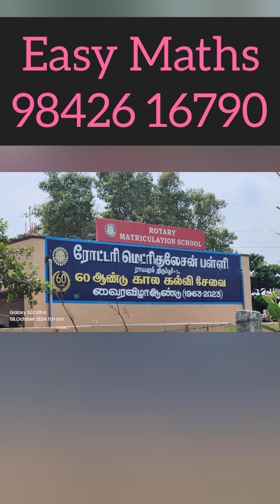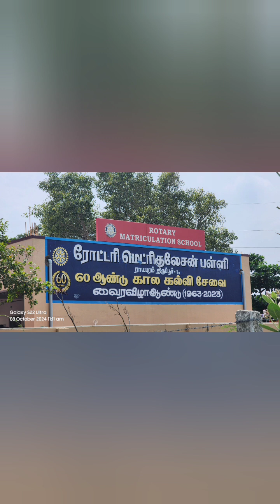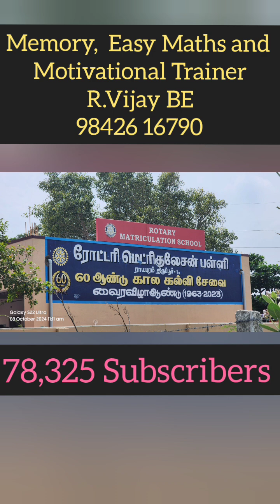Rotary Matric Sch, Tirupur